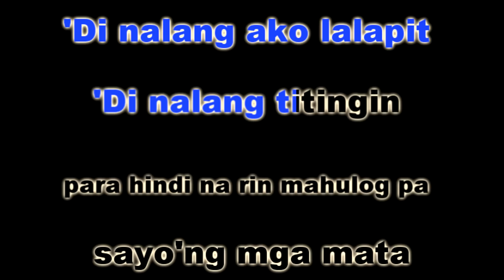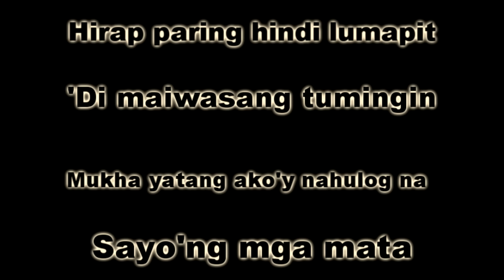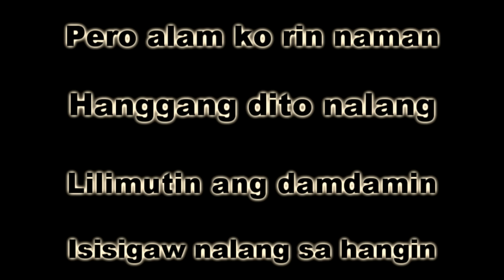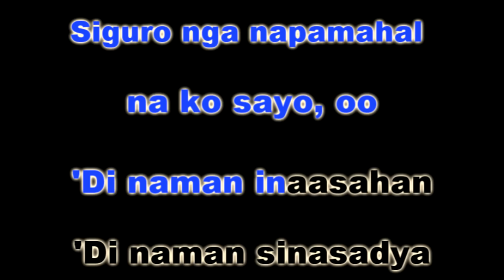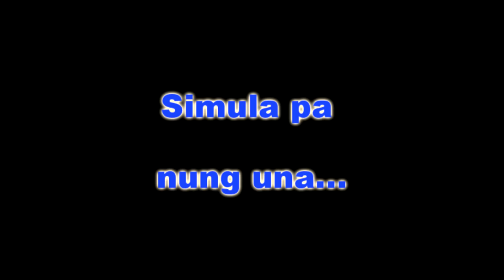SIMULA PA NUNG UNA - Patch Quiwa (KARAOKE VERSION)